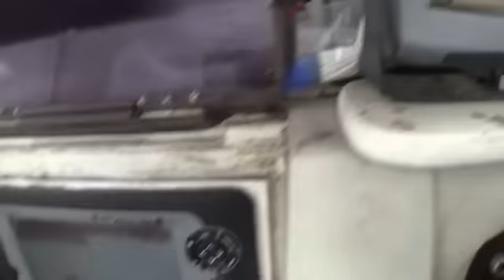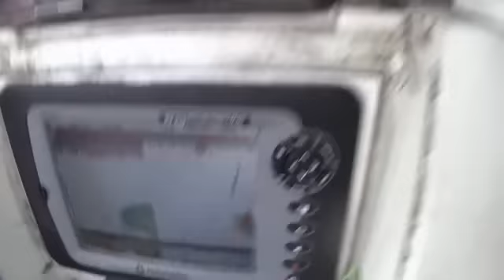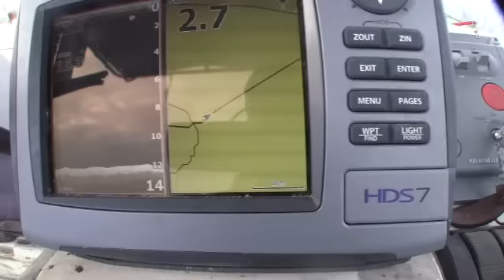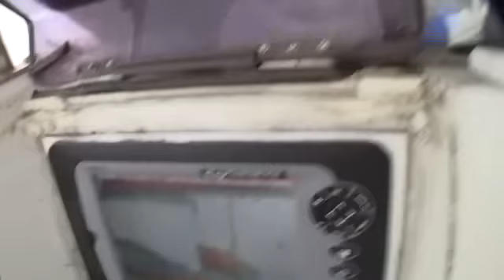えば（メッキ）ボール タイプ４カウント３０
水温低下のこの時期にはエバ（メッキ）はボール状になってサスペンドしている。フィーディングに入るタイミングは潮とかベイトの関係で特定しにくいが、それ以外のボール状の群れは最新の魚探とＧＰＳと高周波魚探の併用でピンポイントでシューティングできる。ルアーなら勝負は早いのだが、フライではシンクスピードが遅いのでフォールさせながらも潮で流される。狙うスポットは水深８～１１ｍの半径２ｍほどのボール状の群れ。そのボール状の中にラインを通すと間違いなく食ってくいるが、外れると追尾すらない。
　３次元的に狙うのがこの釣りの醍醐味であり、外れるか否かは全て計算なのである。